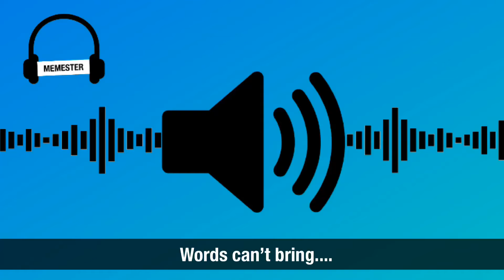Words can’t bring meme sound effect